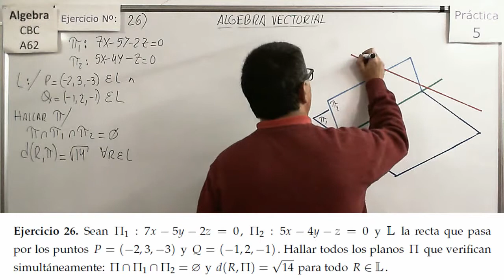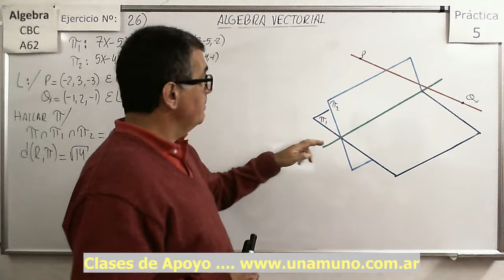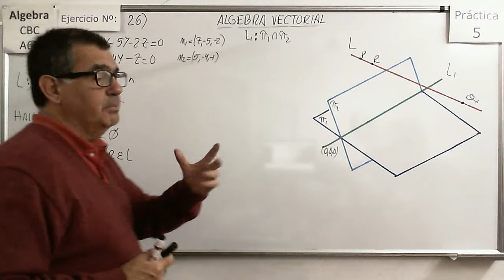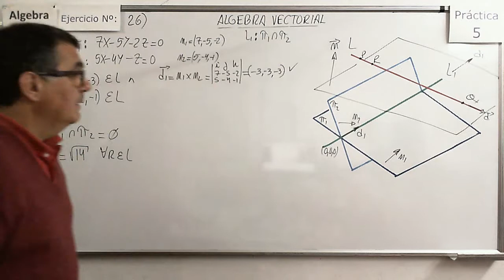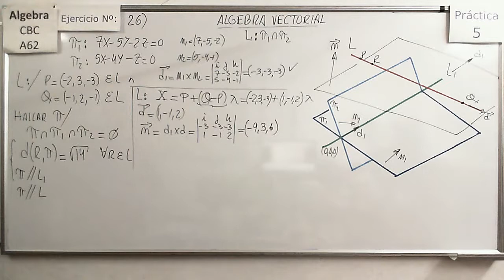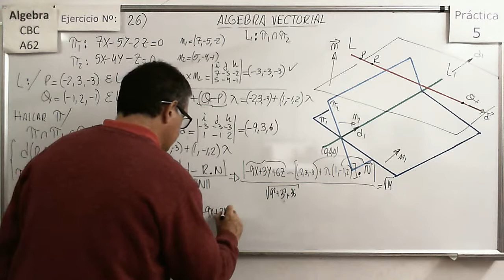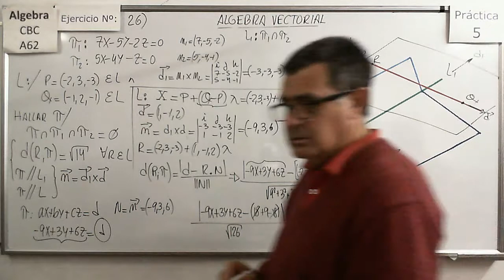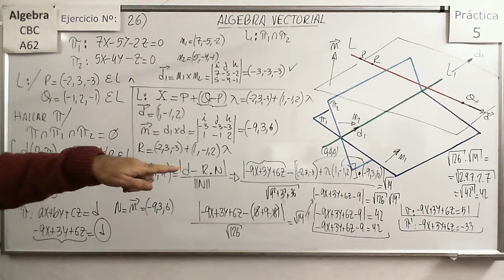Álgebra CBC A-62 Práctica 5 - Ejer 26 Determinación de la ecuación de un plano en R3.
Problema  de la determinación de la ecuación de un plano planteados en base a distancias a planos y puntos y posiciones relativas en R3.

Documentos para descargar (PDFs):
Álgebra CBC A-62 Práctica 5 - Ejer 21ab Determinación de vectores a través de proyecciones en R2 y R3.
Ejemplos de cómo hallar los vectores que resultan en determinadas proyecciones sobre rectas o planos en R2 y en R3.

Álgebra CBC A-62 Práctica 5 - Ejer 22 Determinación de vectores de acuerdo a restricciones impuestas a sus proyecciones en R3.
Problemas planteados en base a proyecciones y normas.de vectores en R3.

Álgebra CBC A-62 Práctica 5 - Ejer 23 Determinación de vectores de acuerdo a restricciones impuestas a sus proyecciones en R3.

Álgebra CBC A-62 Práctica 5 - Ejer 24 Determinación de la ecuación de un plano en R3.
Problema  de la determinación de la ecuación de un plano planteados en base a distancias a rectas en R3.

Álgebra CBC A-62 Práctica 5 - Ejer 25 Determinación de la ecuación de un plano en R3.
Problema  de la determinación de la ecuación de un plano planteados en base a distancias a planos y puntos en R3.

Álgebra CBC A-62 Práctica 5 - Ejer 27 Determinación de la ecuación de un plano en R3.

Análisis del concepto de Simetría respecto a un punto en R2 y en R3 mediante la resolución de problemas.

Álgebra CBC A-62 Práctica 5 - Ejer 29 Determinación de centros de Simetría en R2 y R3.
Análisis del concepto de Simetría respecto a un punto en R2 y en R3 mediante la resolución de problemas y cómo hallar el centro de simetría ente dos puntos.

Álgebra CBC A-62 Práctica 5 - Ejer 30 Determinación de Simetrías respecto a Rectas en R2 y R3.
Análisis del concepto de Simetría respecto a una recta en R2 y en R3 mediante la resolución de problemas y cómo hallar los simétricos de puntos respecto a una recta.